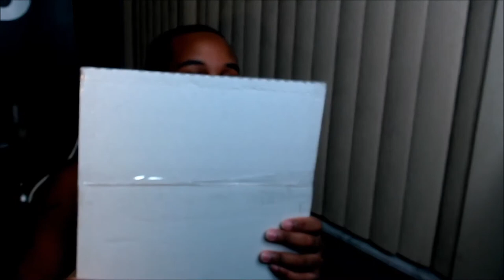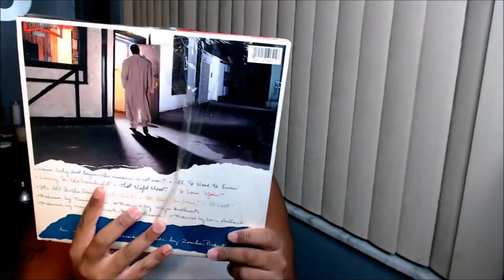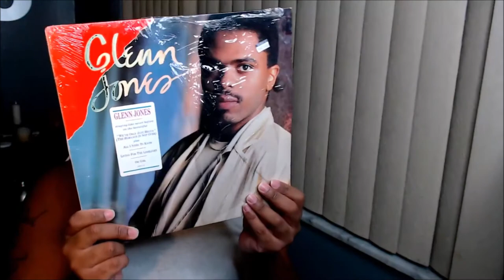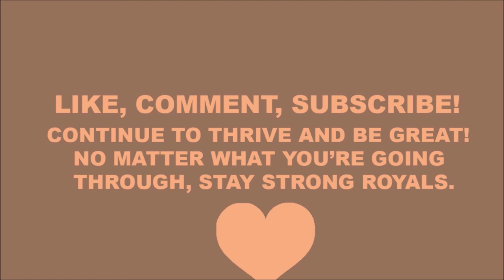UNBOXING Glenn Jones - Glenn Jones (self titled) Vinyl | Discogs